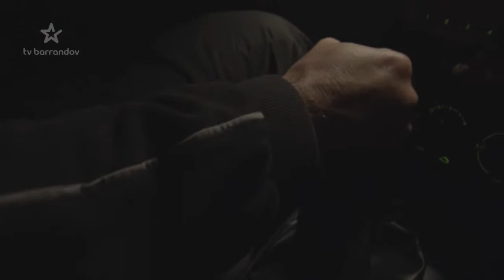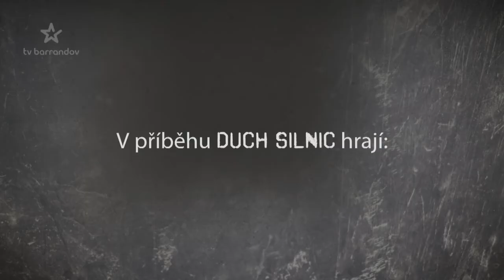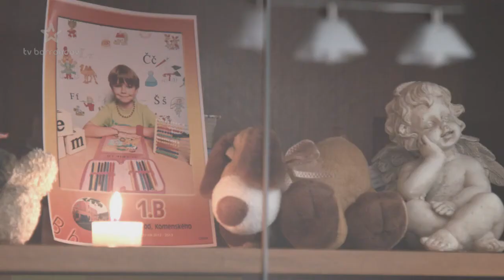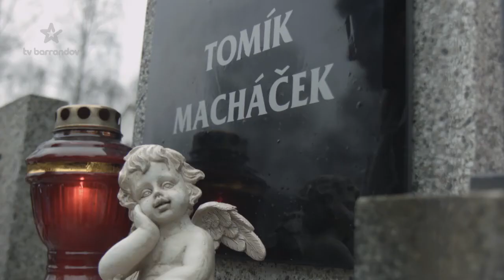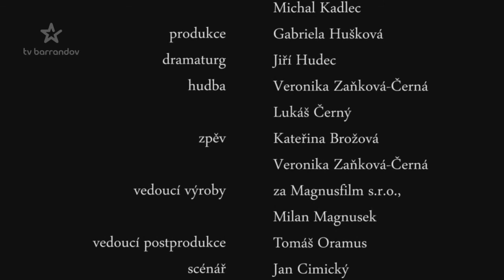Stopy života (2014/11) - Duch silnic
Neobyčejné příběhy, které přivedly obyčejné lidi až do ordinace psychiatra. Český seriál (2015). Hrají K. Brožová, M. Vašut, K. Macháčková, L. Frej, T. Magnusek, P. Němcová, L. Zedníčková, R. Fiala a další. Režie T. Magnusek
Lýdie Kellerová zjišťuje identitu muže (Radim Fiala), který přišel při výletě na kolech o svého syna. Od té doby se psychicky zhroutil a po nocích odchází z domu a vrací se až nad ránem. Doma má manželku a dceru. Postupně zjišťujeme, že v noci jezdí po českých silnicích a pronásleduje rychle jedoucí řidiče, které pak zastaví a zatarasí jim cestu. Když zjistí, že je v autě pouze řidič sám, usmrtí ho…